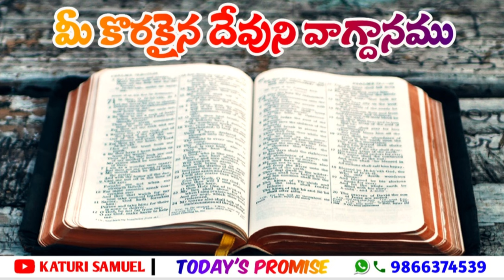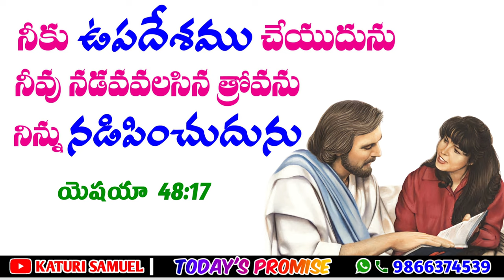Today's Promise 14.11.2022 || Katuri Samuel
Faith | Hope | Today Bible Verse | Today Verse in Telugu